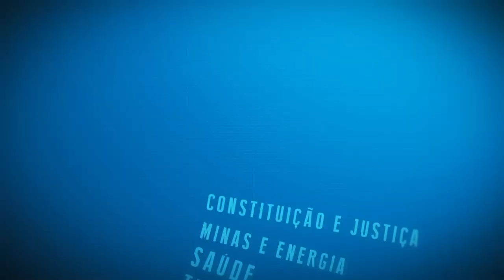Resumo Comissões - Com. Minas e Energia - Tarifas e Incentivos GNC